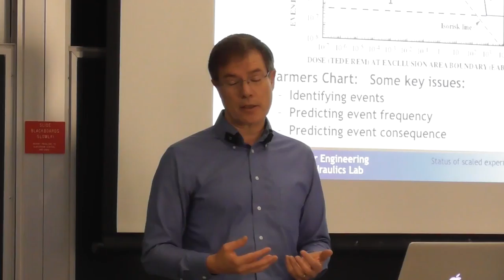3h14m15s06f Nuclear Innovation and the First Mover Barrier - Everyone Else Can Free Ride - TR2016a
Anything that's different, that's never been done before- It seems like in the nuclear field everybody wants to be number two. This is one of the flaws that has impeded innovation in the nuclear energy technology area, which is that this is a first mover barrier. Because quite obviously, once the answer comes out as to how NRC will manage that sort of question- Everybody knows what that answer is and and everybody else can free ride. -Dr. Per Peterson